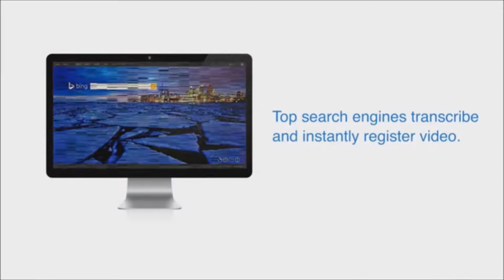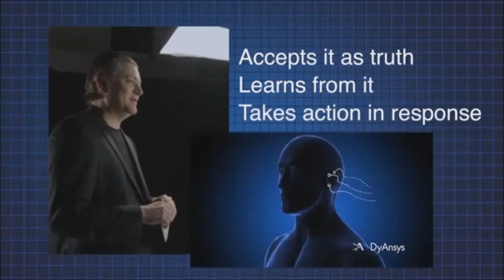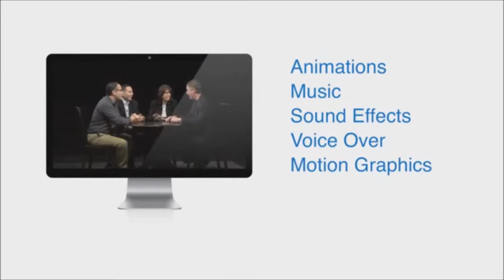Video Marketing Services Seagoville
Video marketing represents one of the most commonly made use of advertising and marketing strategies in today's social media sites and also on-line networking world. This kind advertising and marketing calls for little investment on the part of the business and also has the possibility for huge incentives. These incentives usually can be found in the kind of consumer recognition. So just how can a video marketing campaign increase a business's recognition in the eyes of possible consumers?

Numerous people make use of online tools like {social media|social networks|social media sites websites and also video sharing networks each day. This makes these on-line sites really useful advertising and marketing tools for firms seeking to access an unlimited number of possible viewers. One of the most successful means for a business to include video marketing into their advertising and marketing strategies is to make use of video to promote recognition of the firm's name.

By directly engaging viewers by getting them to view a video and then share it with their pals, a business can increase their name recognition, their brand recognition and also create more leads. More recognition can equate to rises sales and also revenue down the road.Not only does a video marketing campaign increase the public's recognition of a specific business, it additionally provides a very easy means for business's to track just how well their campaign is working.

Video marketing can be a really reliable tool for gauging just what strategies are grabbing the focus of particular viewers and also which strategies are not working. This permits the business to be adaptable in their on-line marketing campaign and also making prompt adjustments to their strategy. Ultimately, a properly executed video marketing strategy will significantly increase a firm's internet search engine rankings if video SEO techniques are made use of. This can aid ensure that a firm is listed in the top 10 results on internet search engine like Google, which is a guaranteed means to increase recognition from on-line viewers.

Just What is Video Marketing?

There has been a great deal of discussion in the advertising and marketing world lately concerning video marketing. This kind of advertising and marketing has become one of the least pricey means for any kind of business to market and also in many cases it has been just one of the most successful means to increase name and also brand recognition. So just what is video marketing and also just how can in aid any kind of sized business to efficiently market their product or services?

Video marketing is the result of both technological advances and also the surge of social media sites and also video sharing networks. Essentially, a business develops a short video based on their firm and then makes use of a selection of social media sites outlets and also network sharing websites to get as many on-line viewers to see it as possible. The point of making such a video could not be to necessarily market the business or the product, it could be concerning anything. Many firms have had a great deal of luck generating funny or heart-warming videos that do not directly represent the firm.

The point of video marketing is to develop a kind of video web content that records the focus of on-line viewers and also gets them to share it with their friends.Video advertising and marketing is a very easy means for a business to educate possible consumers concerning the firm. These videos can be made use of to tell the firm's story, tell viewers concerning the firm's goal and also core values, explain a bit concerning the people behind the firm, present the firm's kindness and also charity contributions or to showcase the business's product or service. If developed with top quality web content and also made to be engaging to on-line viewers, a short and also simple video can end up obtaining numerous on-line hits. This can significantly increase the business's product recognition or brand recognition, a principle that can be directly converted into revenue. Since generating videos is economical, video marketing campaigns can generate a lot of results for a tiny investment. This makes it a really eye-catching advertising and marketing formula for many businesses. To find out more concerning video techniques go